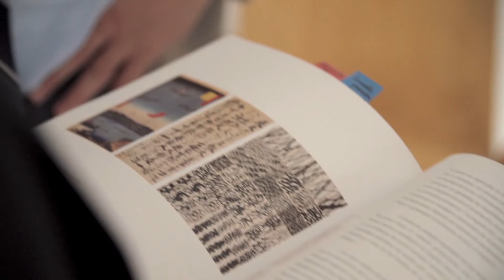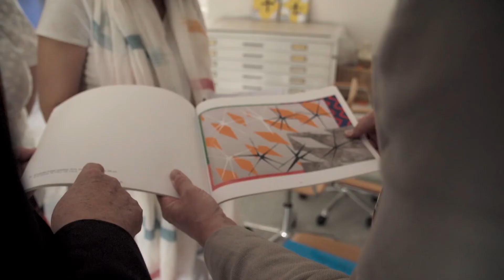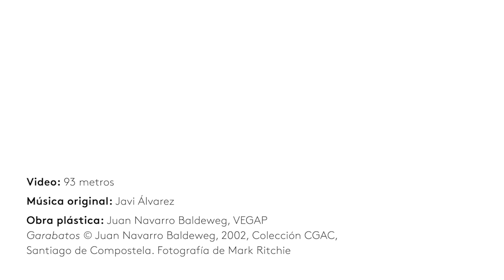Juan Navarro Baldeweg y Asia | La energía y la materia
Uno de los efectos de la globalización para el arquitecto y pintor Juan Navarro Baldeweg (Santander, 1939) es que "Japón no puede dejar de estar dentro de uno." Después de una década dedicado al paisaje, su interés por las energías, el viento y la lluvia, le conduce hasta el dragón chino, que "apacigua esas fuerzas que te superan". Tras su paso por el expresionismo abstracto americano, en el que ahonda en la caligrafía oriental, evoluciona a la separación por estratos. De Matisse y la miniatura persa aprende a valorar el ornamento, a pensar en la vivencia global "redibujando la habitación". Su principal objetivo es similar al de los grafiteros: incorporarse al mundo.

Décimo capítulo de la serie de minidocumentales titulada "Asia y yo. Conversaciones con artistas", que recoge extractos de las entrevistas realizadas a trece artistas por parte del equipo curatorial de la exposición "El Principio Asia. China, Japón e India y el arte contemporáneo en España (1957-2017)" dentro del proyecto de historia oral "Asia y el arte contemporáneo en España"